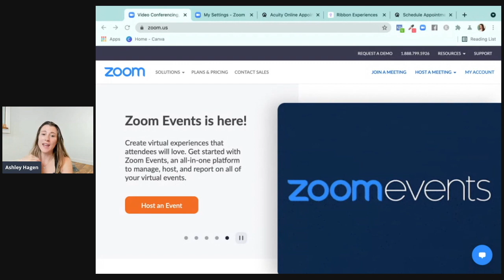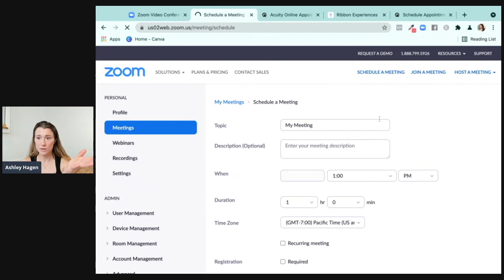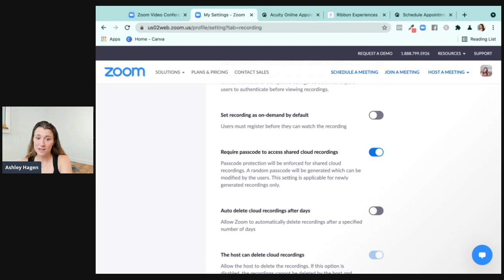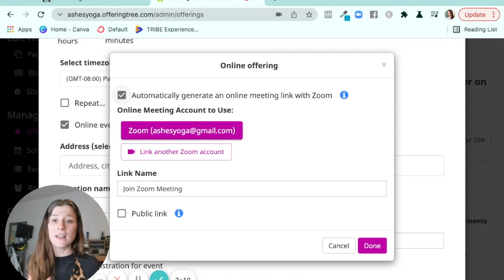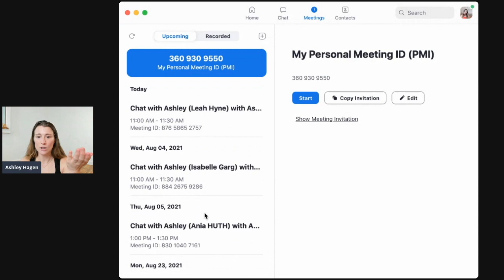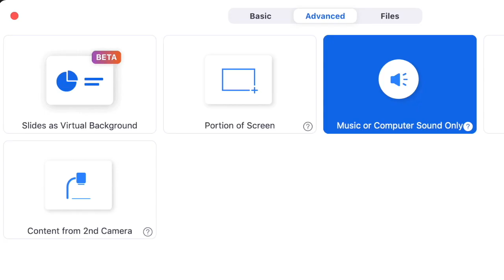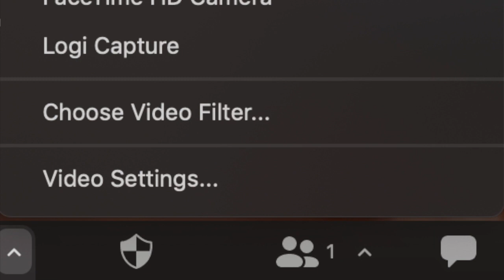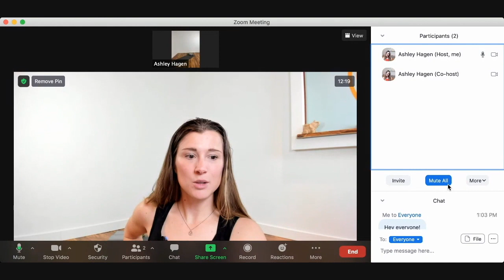Full Zoom Tutorial for Yoga Teachers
Full tutorial on how to use Zoom for Yoga Teachers. Sign up for a discount on OfferingTree software

Join me for 6am PST Zoom morning movement & meditation, sign up

EQUIPMENT LINKS:
🎤 Rode Wireless Go
🔌 Rode SC7 cord
📱 Lighting cable adapter for iPhone
🎤 Diety Pocket Wireless (alt to Rode)
🎙 Blue Yeti Mic
🔆 Neewer Ring Light
💡 Softbox Lighting Kit
🎥 Logitech BRIO Webcam

Ashley Hagen (E-RYT), started practicing yoga in 2010 to help improve her performance as a college athlete. In 2013, after experiencing the benefits of a daily yoga practice, she received her 200-hr yoga teacher certification and began teaching vinyasa yoga, the most accessible style of power yoga. Her classes are fun, yet challenging with focus on finding the yogi warrior within. She also mentors new yoga teachers develop confidence to teach with ease and authenticity.

Yoga provides great benefits, but only you know your own body and limits. Like any exercise, please consult your health care professional with any questions or concerns before starting any exercise program. When participating in any exercise or exercise program, there is the possibility of physical injury. Not all exercises in our videos are suitable for all persons. The creators of Ashes Yoga LLC, which includes all videos, classes, programs, marketing materials, and all accompanying materials are not liable for any injury, accident, or health impairment befalling and viewer of these programs, or any individual utilizing the techniques suggested in this video. Ashes Yoga is not a licensed medical care provider and represents that it has no expertise in diagnosing, examining, or treating medical conditions of any kind, or in determining the effect of any specific exercise on a medical condition. Ashes Yoga makes no representations or warranties with regards to the completeness of information on this website or any linked websites, classes, books, videos, apps, or other products represented herein.